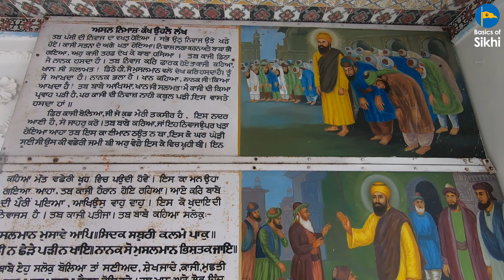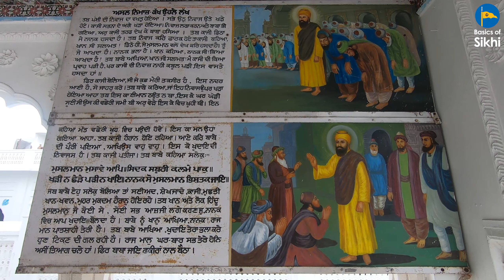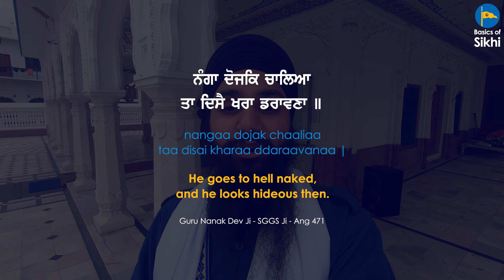Gurdwara Sri Antaryamata Sahib, Sultanpur Lodhi | Historical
Guru Nanak Dev Ji was asked by the Muslim community of Sultanpur Lodhi, "if you are the Guru of everyone as you claim to be, please will you read the Namaz (Islamic Prayers) with us?" It is at this blessed place where Guru Nanak Dev Ji showed not only the Muslims but everyone, how to truly pray to God.